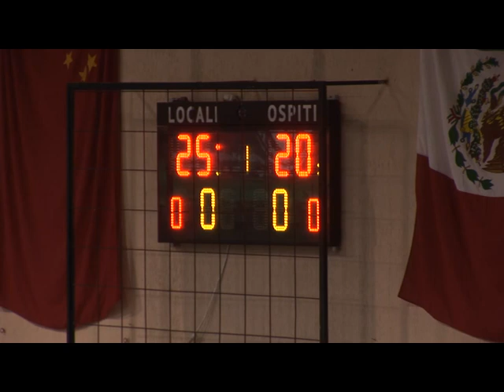Telecronaca integrale "Seap Aragona - Volley Giarre" 19/01/2019 [STUDIO 98]